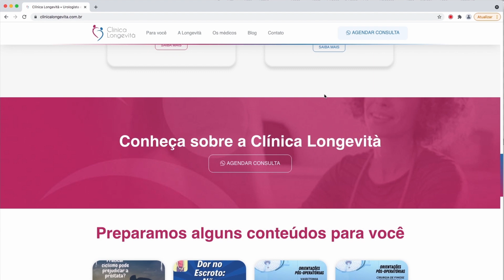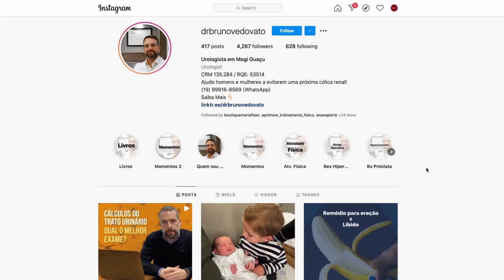Como foi a minha vasectomia?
Chegou a minha vez de ser o paciente!

No vídeo de hoje compartilho com vocês como foi minha experiência.

Espero encorajar aqueles que ainda estão relutantes ou com algum receio em fazê-la!

Posso dizer, agora por experiência própria: é bem tranquilo!

Grande abraço,
Dr. Bruno Vedovato
Urologista